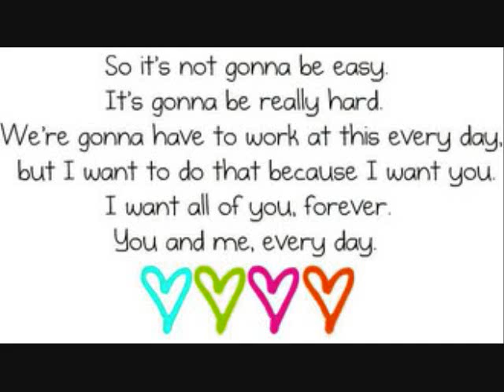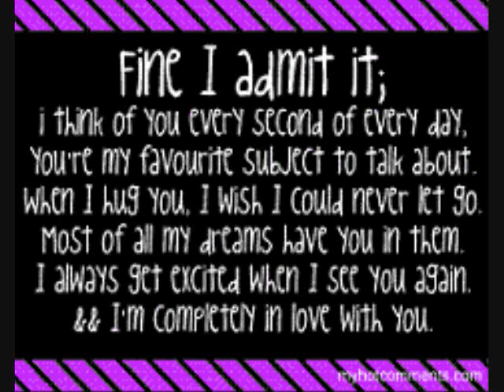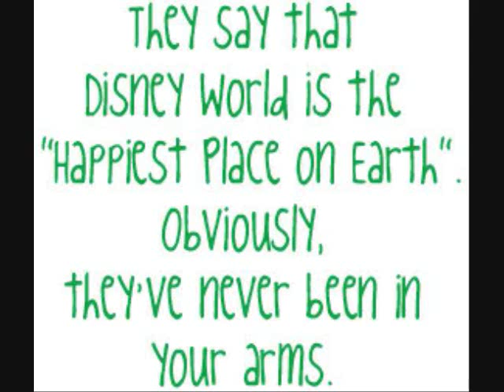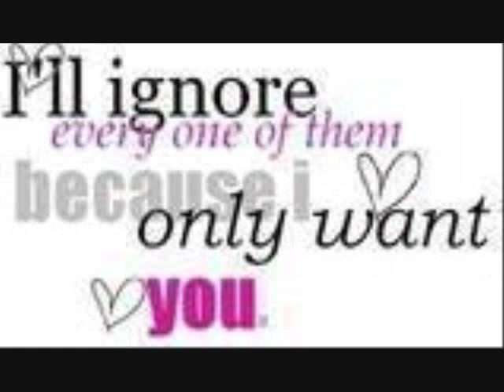Mine- Taylor Swift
Cute video about love. reminds me of the person who has my heart. :)

I own none of the pictures so sorry that a few of them are kind of blurry. They were all provided by photobucket.com and the song is Mine by Taylor Swift